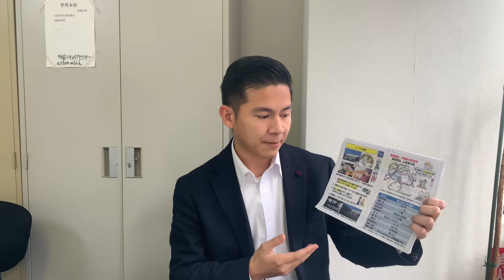A company in Chiba is searching for Nursing Assistant. Monthly salary is ¥167,800-¥250,000